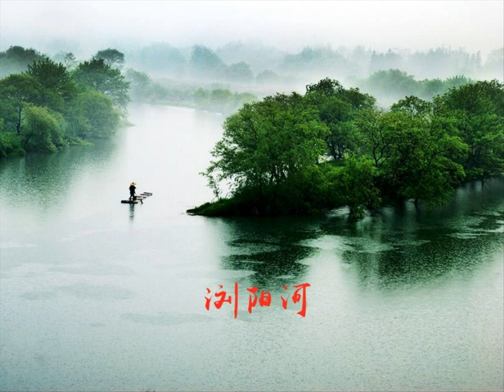浏阳河 The Liuyang River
A 1951 song with a Hunan folk style that became one of the most famous red songs of all time. This version was performed by Song Zuying.